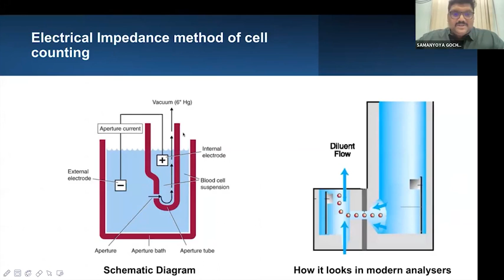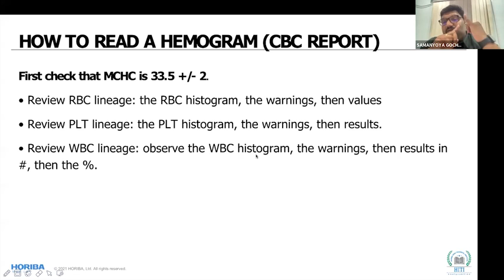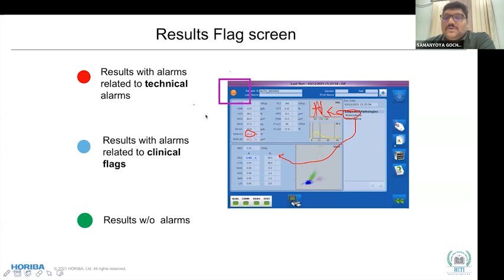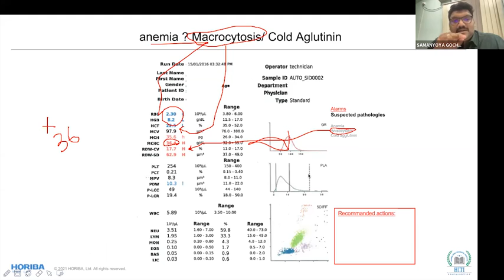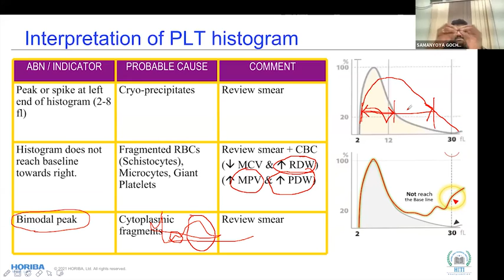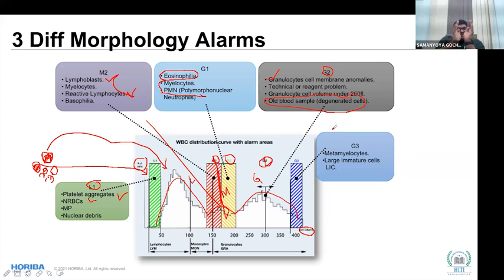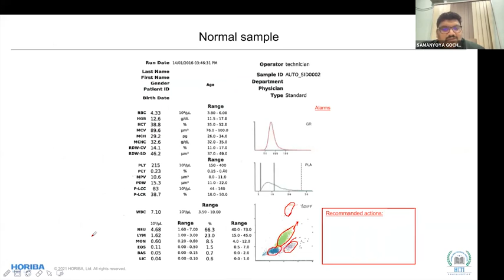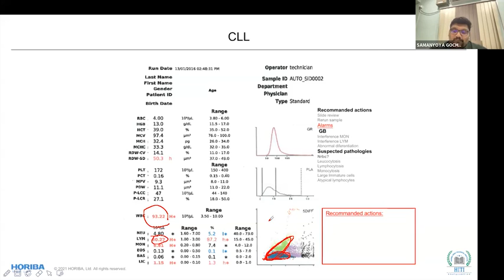“କ ଖ ଗ of CBC” (“ABC of CBC” in Odia)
HORIBA India Technical Institute (an educational initiative of HORIBA India) brings to you the unique Regional Language Educational Series.

On Day-2 of this three-day Odia lecture series  “କ ଖ ଗ of CBC” (“ABC of CBC” in Odia), the eminent Dr Samanyoya Gochhait discusses Interpretation of the reports generated by hematology analyzers.

Dr Samanyoya Gochhait has teaching experience of nearly 6 years, a rich experience in the laboratory in disease diagnosis and possesses excellent understanding of clinical assays, clinical microbiology, lab equipment calibration and quality control.

He is certified as an Internal Auditor for medical laboratories by NABL, has headed the Quality Department of SUM hospital and helped it achieve NABH accreditation.

During the pandemic times, he has been actively involved in establishing and operating 24 x 7 lab services for a 700-bedded Covid hospital and also involved in setting up 3 other Covid hospitals and Covid care centers.

He has several publications to his name.

His areas of special interest are in the work up of benign and malignant hematology such as Acute Leukemia, Myeloma, Anemia, Hemolytic conditions, Coagulation, Hemophilia, etc. His other areas of interest are Transplant Immunology, Molecular Diagnostics, Nephelometry and Electrophoresis.